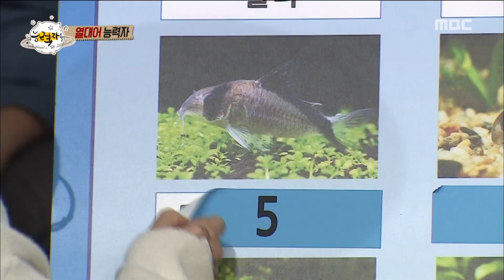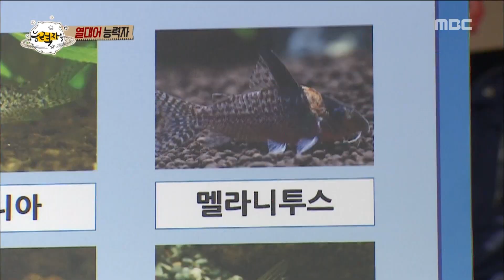[The Geeks] 능력자들 - Lee Tae il, be enabled is knowledge of tropical fish 20151113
Lee Tae il, be enabled is knowledge of tropical fish